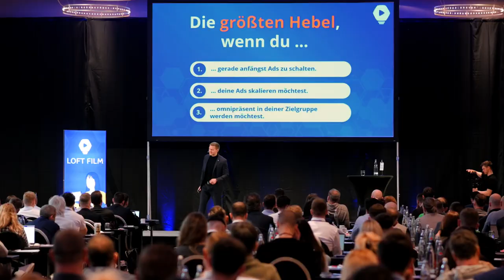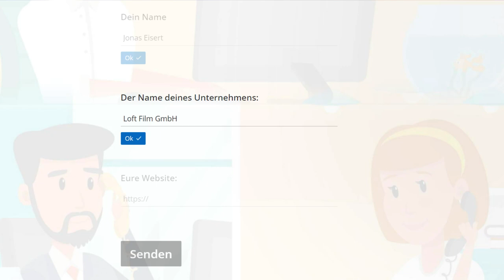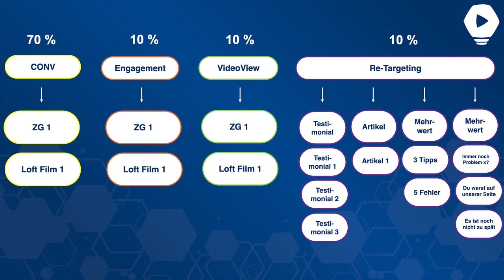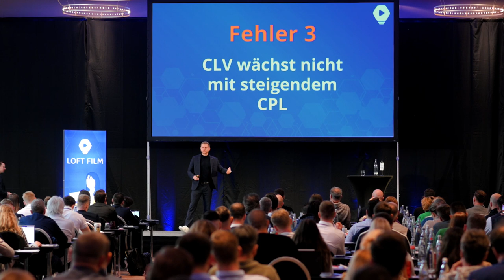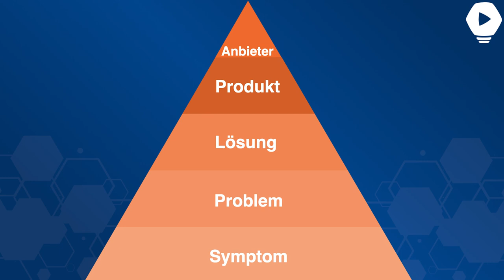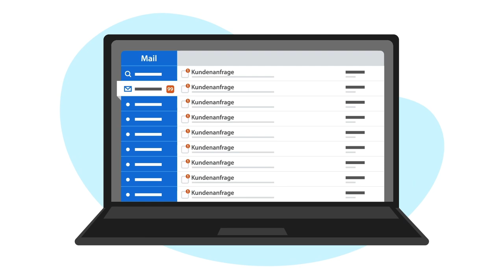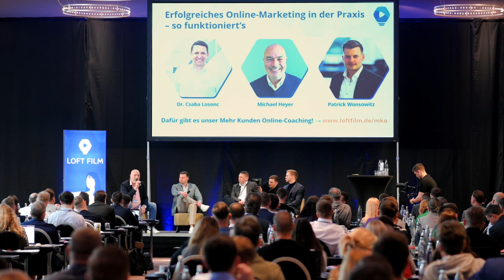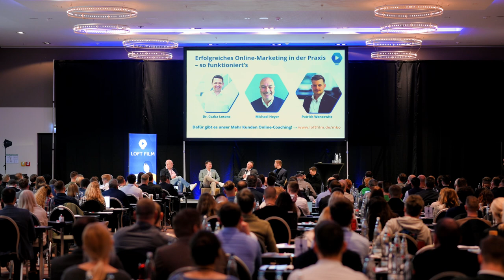Bezahlte Werbung schalten - Eine Schritt für Schritt Anleitung! (Loft Film Day)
Vor 5 Jahren habe ich meinen ersten Euro für Facebook Werbung ausgegeben - mittlerweile haben wir dank bezahlter online Werbung über 25 Millionen Euro Umsatz gemacht.

Dabei haben wir gelernt, was funktioniert - und was nicht.

Auf dem letzten Loft Film Day habe ich dieses Wissen mit unseren Kunden geteilt:

- Was sind die wichtigsten Schritte, um mit bezahlter Werbung zu starten?
- Wie skaliert man auf Millionenbudgets?
- Wie erlangt man Omnipräsenz im Markt?

Hier das gesamte Video!

Übrigens: Am 14. Oktober steht der nächste Loft Film Day an. Diesmal sind unter anderem Alex Düsseldorf Fischer und der ehemalige Google Deutschland Chef Christian Baudis mit dabei.

Wenn du Loft Film Kunde bist, dann sicher dir noch schnell ein kostenloses Ticket, bevor alle weg sind

Und wenn du kein Loft Film Kunde bist? Naja, selbst dran Schuld.😉